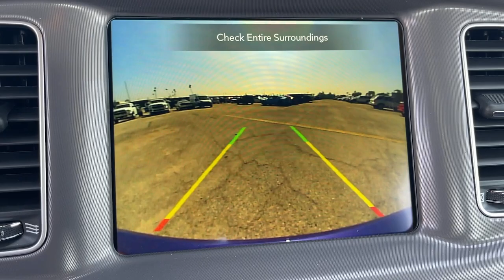2023 Dodge Charger Monrovia, Pasadena, Los Angeles, Montebello, Azusa, CA B339990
Plum Crazy Pearlcoat New 2023 Dodge Charger SXT available in monrovia, California at Monrovia CDJR. Servicing the Pasadena, Los Angeles, Montebello, Azusa, CA area.

Monrovia CDJR
1305 S Mountain Ave

Blk Houndstooth Cloth.19/30 City/Highway MPG